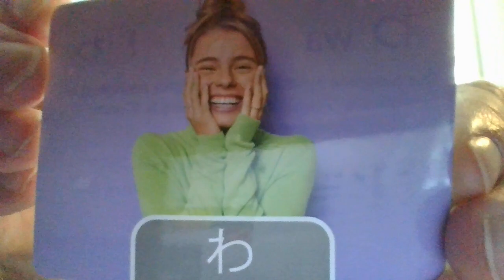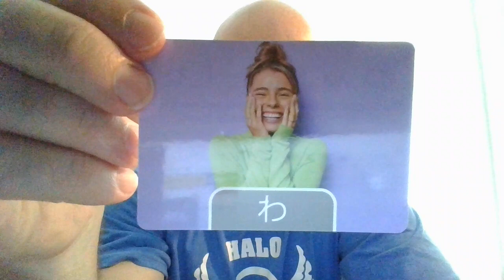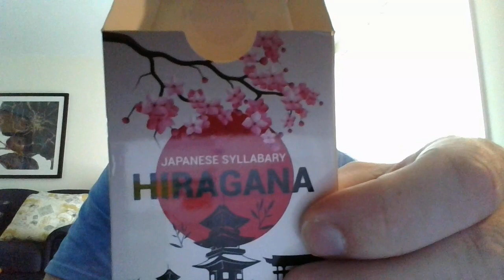Basic Japanese Vocabulary part XII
This is my Twelfth installment in the on going series of Basic Japanese Vocabulary.